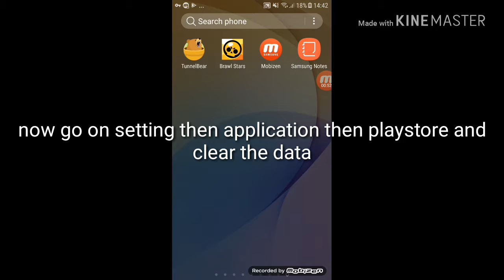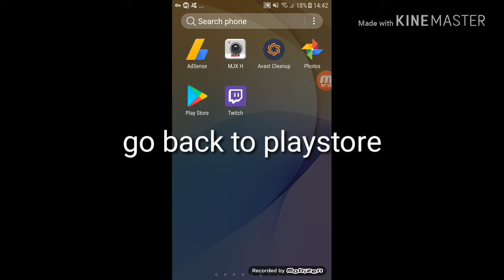HOW TO DOWNLOAD BRAWL STARS ON ANY COUNTRY (OR ANY OTHER GAMES)